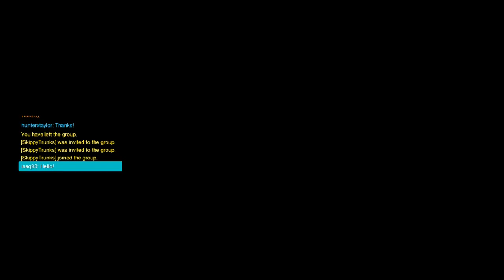How Long Can 99% Go?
Animated Background, Thumbnails, Panels, Texts, Provided by:

NerdorDie

Editing Sofware:

Filmora

Alan Walker